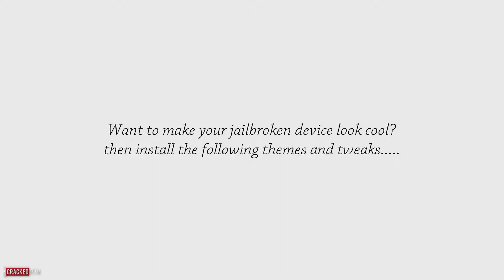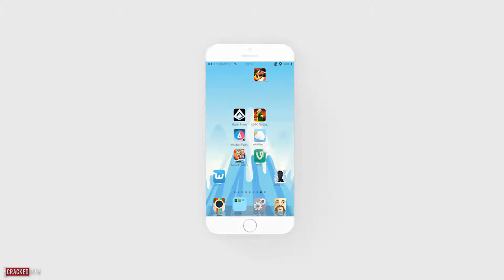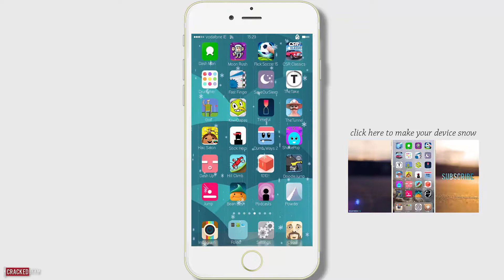Make your Device look cool - P1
BytaFont 2
Kirvy Light
Lock screen tool

ios 8, iphone 6, iphone 6 plus camera. Jailbreak.